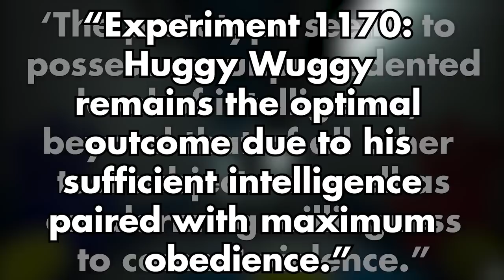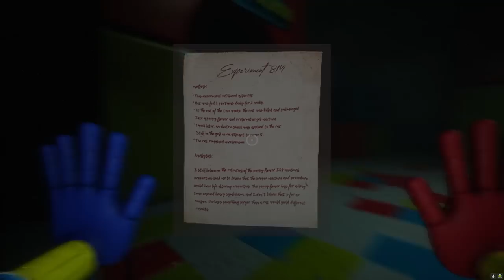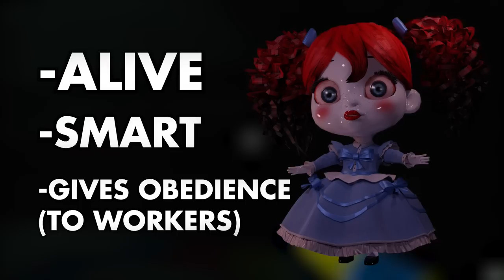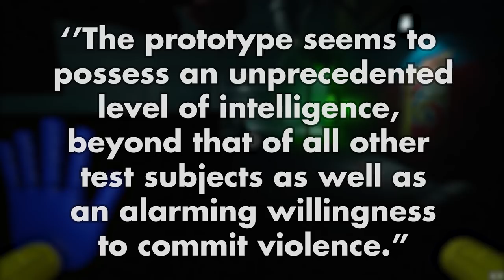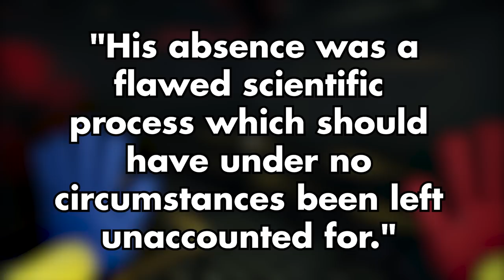The Toys Used To be Friendly, Until... (Poppy Playtime Theory)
The toys were once friendly, but what happened?!?!

Poppy Playtime: Chapter 1 - A Tight Squeeze, commonly known as Chapter One or abbreviated as CH1, is the first chapter for Poppy Playtime. It was released on October 13 on Steam.

It revolves around the unamed player, an ex-employee of the toy manufacturing business Playtime Co. whose employees when missing abruptly one day, and receives a letter from an anonymous sender stating that 'we're still here'. This incites the protagonist to go back to the abandoned factory and investigate it to find out what is happening.

Playtime Co. is a toy-making company, and the location where the game takes place. It was likely established in the 1950s, considering the aesthetic and lack of deeply advanced technology. However, the factory likely made its demise some time past the 80s depending.

In this game, you play as an ex-employee of a company labelled "Playtime Co." Playtime Co. was once a corporate giant company that was in the toy manufacturing industry - that was until everybody inside the factory went missing. Now, years later, you return to the factory to investigate these unknown missing cases.

One of the main mascots of PlayTime Co, he was one of the best sellers and found a place in the hearts of many children across the globe due to the fact that he was programmed to hug people, or because he was found to be cute. Nobody really knows what made him so appealing. However, due to experimentation on the toys at Playtime Co., a Huggy Wuggy seems to have come to life and gone rogue, killing everyone that crosses its path.

The Player is the main protagonist of Poppy's Playtime and is the person you currently play as during Chapter 1: A Tight Squeeze. There is not much to say about The Player since we never get a introduction to who they could be.

However, there's a recurring theory that the live toys, such as the murderous HH, were actually human experiments. There's a theory that the player has ties to whoever was running the operation, or looked similar to them, which is why they were so ferociously attacked. This is not canon, and this may be disputed later on as more lore is revealed.

Poppy Playtime is a minor character inside Chapter 1, and will most likely be an important character for the upcoming chapters. Poppy is a highly intelligent toy, she has the ability to properly converse with a child. She's also programmed to talk and communicate like a real little girl. Her first debut is in Chapter 1 and is featured inside the first VHS tape the player receives in the game, in which she appears in her own commercial tape.

In the final scene, she's seen in a glass case seemingly dormant, until the player opens her case. Her eyes open, the lights go out and you hear her say, "You opened my case..."

The Grab Pack was shown to have been used by factory workers to do heavy lifting and general tasks that would have been hard for the average man to do alone, or even in groups. Not to mention, that in the chase scene, the player used it to pull a huge box over an entrance to deter a murderous Huggy Wuggy, and instead destroys the entire mesh floor with the box and takes Huggy Wuggy down with it.

This shows that it's incredibly powerful, managing to pull down a box like that with ease. In VHS 2, it's also shown that it can easily decapitate a person with relative ease. In VHS 2, because of this, it was strongly advised to use these with care for that very reason. Decapitating your coworker is not ideal.